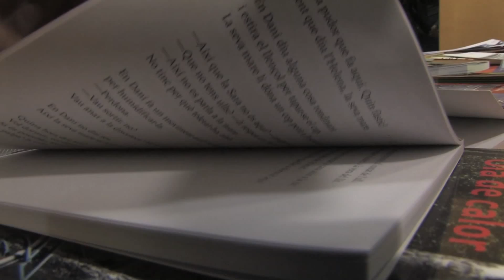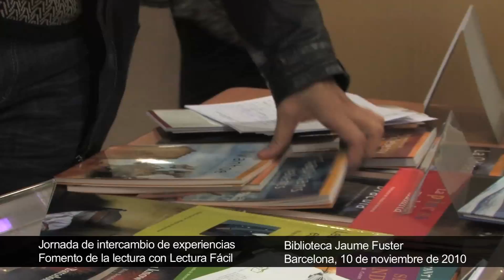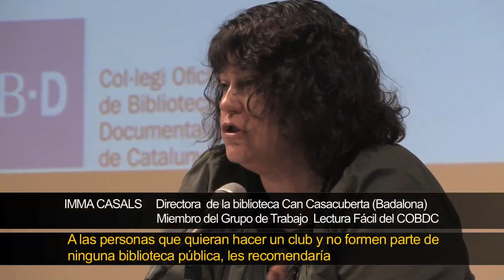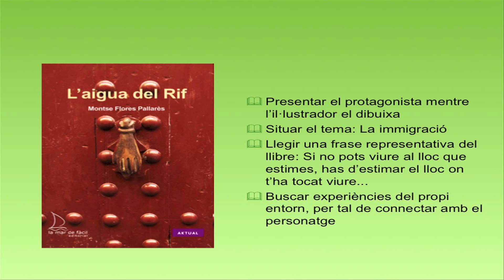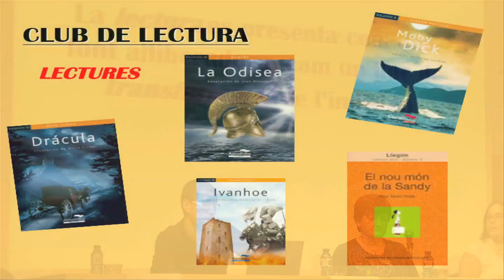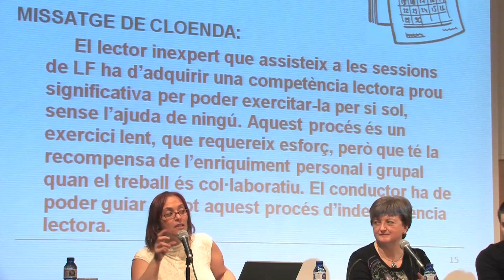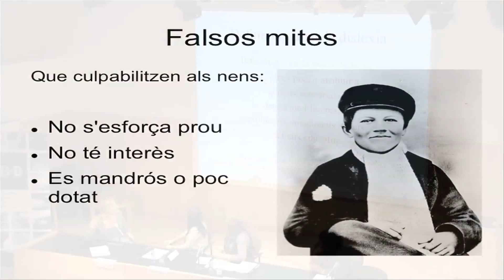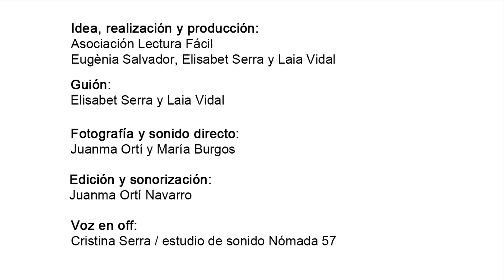Video Jornada Fomento de la Lectura con Lectura Fácil.mov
Vídeo que explica qué son los materiales de Lectura Fácil y su aplicación con ejemplos de clubs LF en distintos ámbitos: escuela, biblioteca, centro penitenciario... dirigidos a distintos públicos: alumnos de aulas de acogida, personas con discapacidad intelectual, personas inmigrantes, presos,...entre otros.
El vídeo se fiomó durante la Jornada "Fomento de la lectura con Lectura Fácil", celebrada el 10 de noviembre de 2010 en la Biblioteca Jaume Fuster de Barcelona, coorganizada por la Asociación Lectura Fácil.